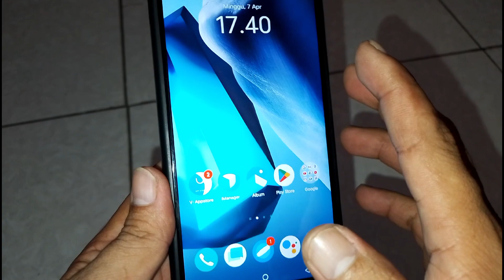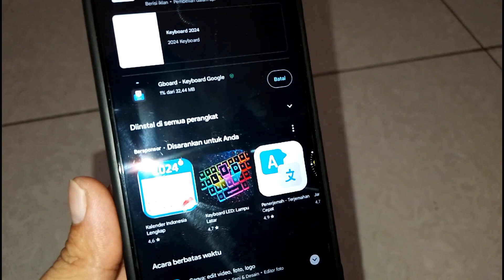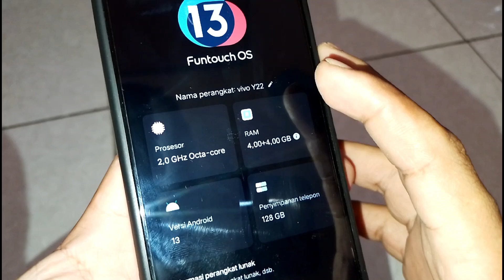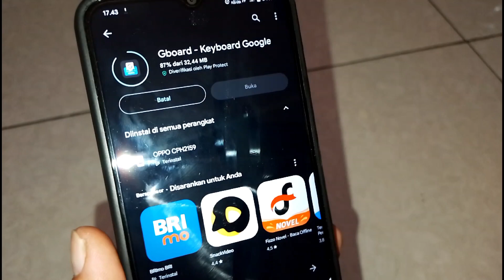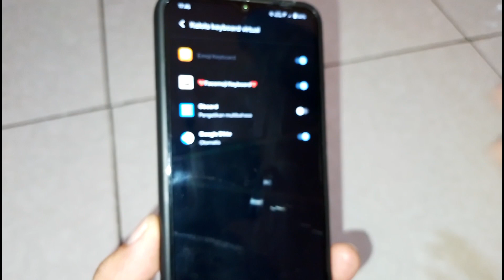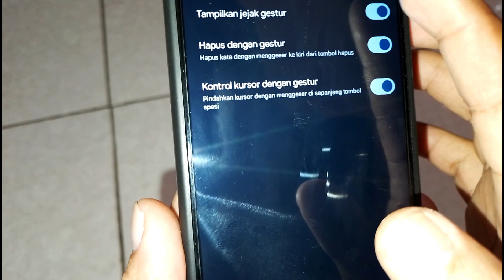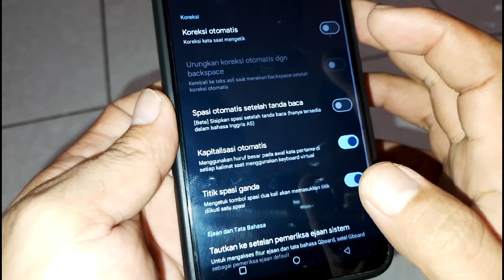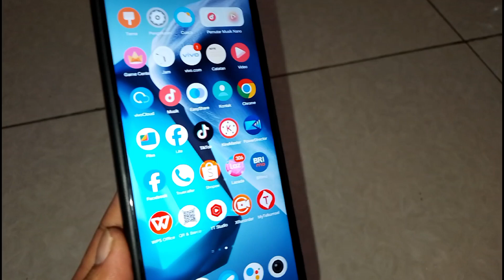Cara Mematikan KOREKSI OTOMATIS Teks pada Papan Ketik | AUTO CORRECTION ON KEYBOARD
Seringkali kita tak sadar saat mengirim pesan pada papan ketik, ternyata teksnya otomatis, seperti contoh di video. Koreksi otomatis pada keyboard ini kita matikan agar pada saat mengetik yang dikirim tidak berubah. Kalau posisi on hasil teks yang kita ketik biasanya berubah akan mengikuti saran teks/koreksi teks yang biasa digunakan atau kata2 yg biasa digunakan. Bagi yg belum download google keyboard silahkan di download dulu di google play store, bagi yang sudah download Silahkan simak videonya dan semoga bermanfaat.